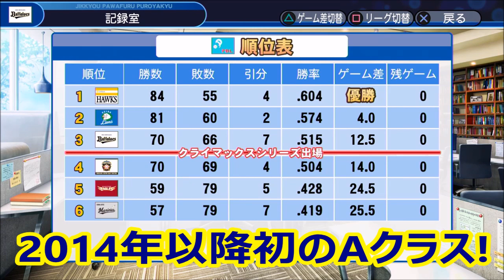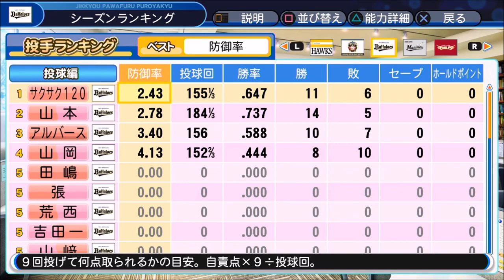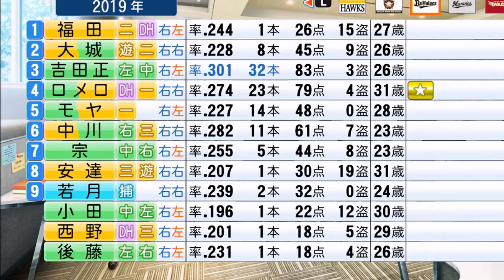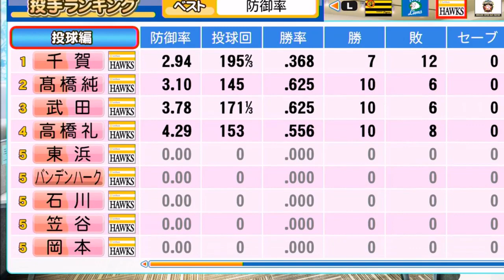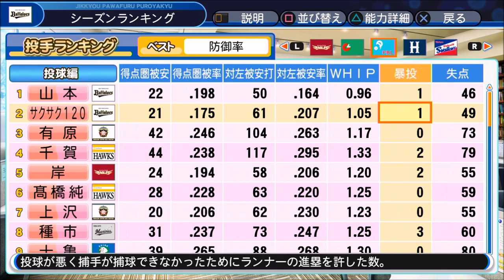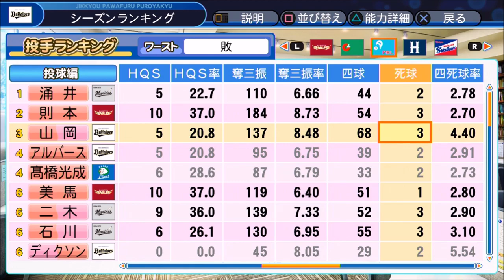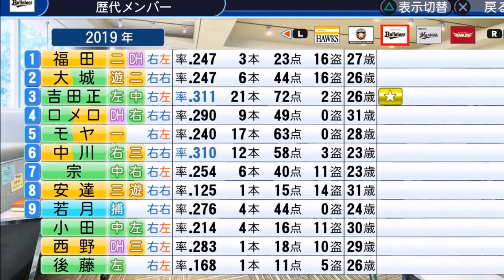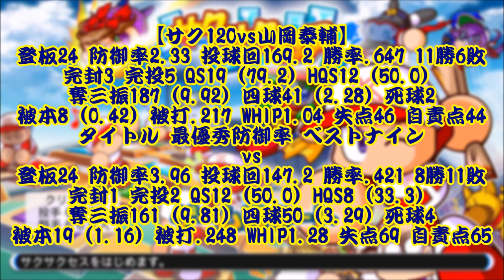【パワプロ2019】~オリックス・バファローズvs山岡泰輔!~対決サクサクセス♯120